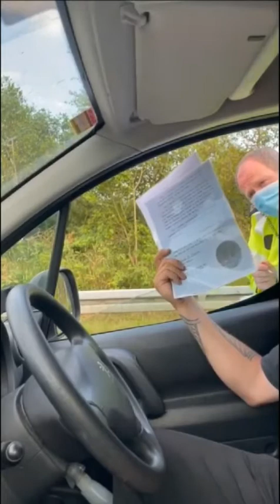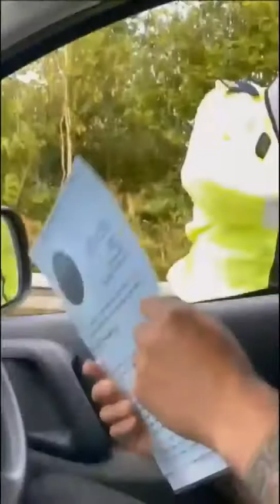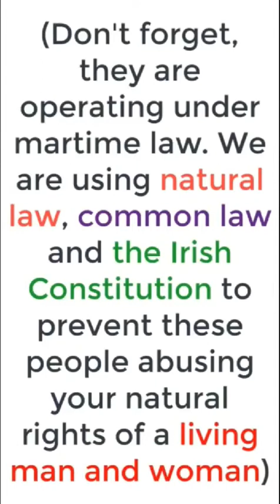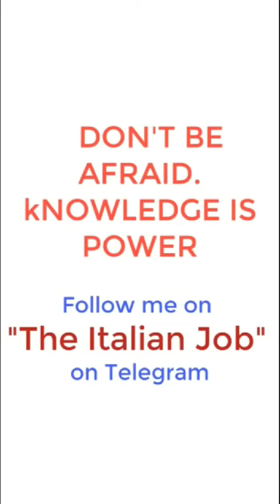Antonio Mureddu/Gravegliu speeding offence.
Dolores Cahill's protégé Antonio Mureddu/Gravegliu gets stopped for speeding at 158KPM and thinks he's done nothing wrong. This happened earlier this year.